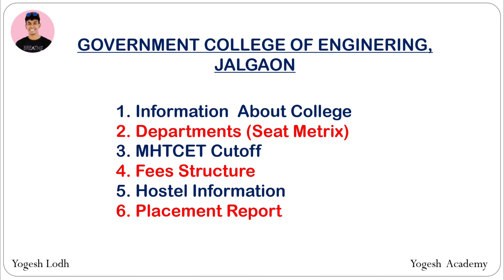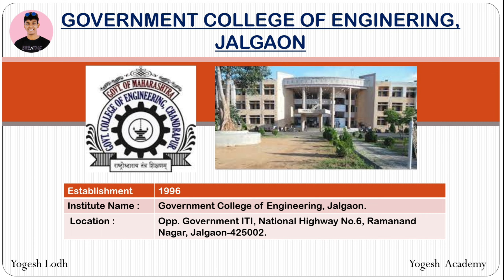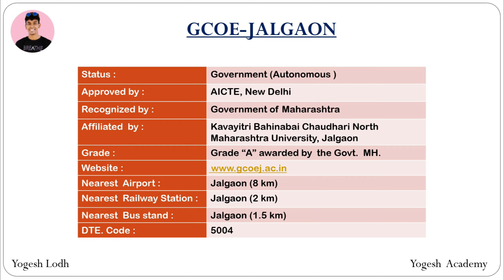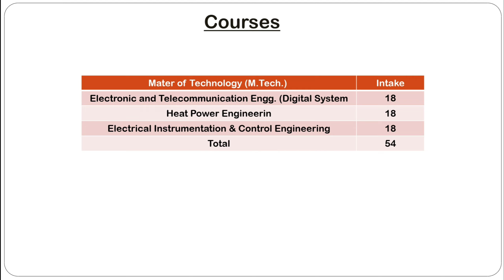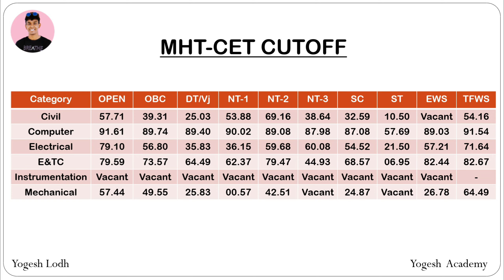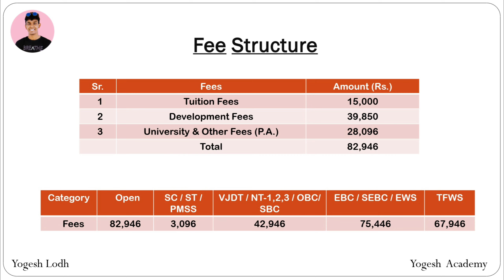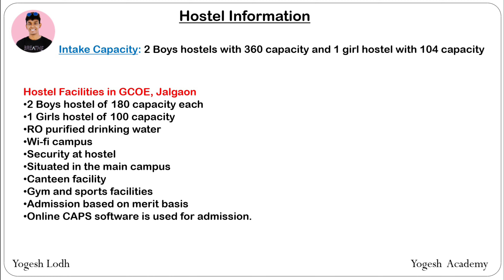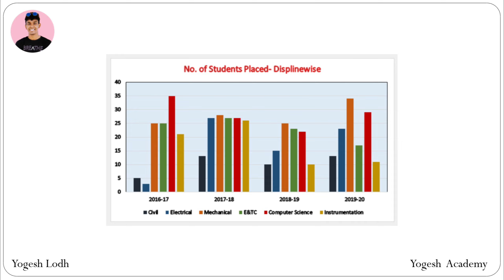Government college of Engineering Jalgaon Review🔥 Cutoff, Placement, Fees, Hostel, Campus tour🤩🔥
Yogesh Lodh
Yogesh Academy